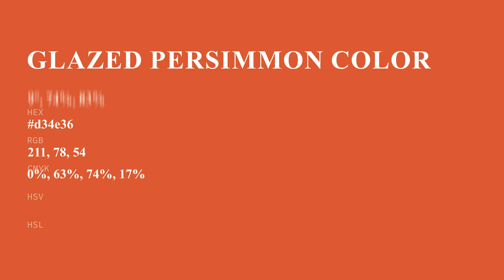Glazed Persimmon color d34e36 hex color - Orange color - Cool color d34e36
What color is Glazed Persimmon ? d34e36 hex color - Orange color - Cool color d34e36

Hex d34e36 Color Code is also known as Glazed Persimmon color.